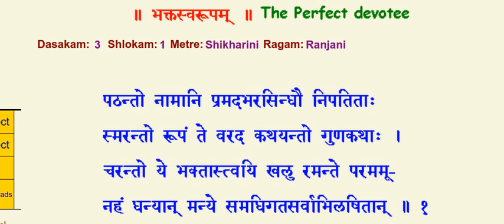shikhariNI aavesha-rItiH शिखरिणी आवेश-रीतिः